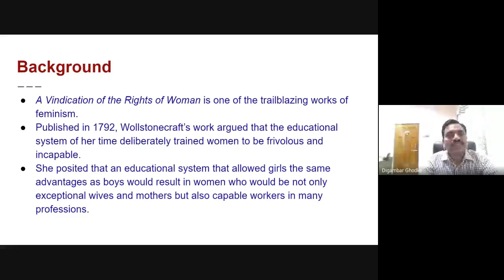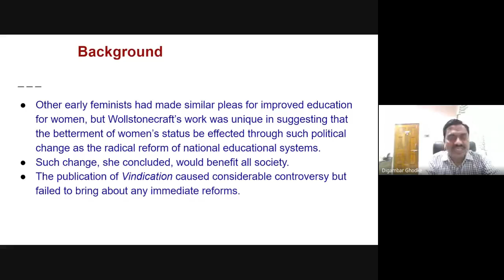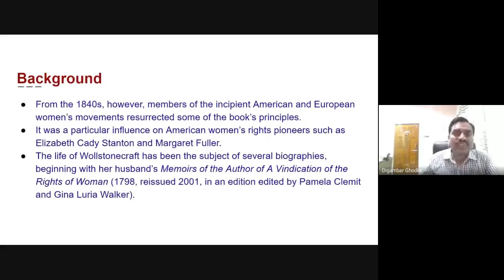Background of Vindication of Rights of Women_2021-04-07 at 04:42 GMT 7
These videos have been recorded during the regular online classes using Google Meet.
Class: M.A. I (English)
Sem I
Paper/Course: 1.4-Literary Criticism and Theory